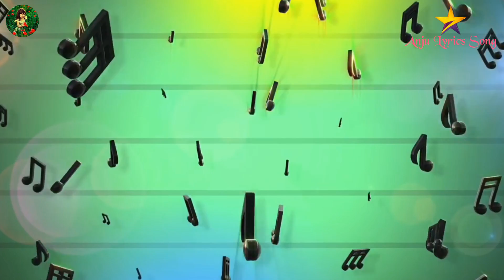RAAH MEIN UNSE MULAQAT HO GAYI - HAYE MERA DIL (Lyrics)- HARSHIT NATH - PRITI -SUPERSTAR SINGER 2019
Ahh Ahhh Ahhh

Raah Mein Un Se Mulaakaat Ho Gai
Jise Darate The Wohi Baat Ho Gai

Ishq Ke Naam Se Dar Lagataa Thaa
Dil Ke Anjaam Se Dar Lagataa Thaa
Aashiqi Wo Hi Mere Saath Ho Gai
Ahh Ahhh Ahhh

Tere Been Kuchh Naheen Bhaataa Hain Mujhe
Har Taraf Too Najar Aataa Hain Mujhe

Zindagi Taaron Ki Baaraat Ho Gai
Ahh Ahhh Ahhh

Aankh Roye Naam Pe Tere Saawan Kee Tarah
Too Samaayee Dil Mein Mere Dhadakan Kee Tarah
Har Taraf Pyaar Kee Barasaat Ho Gayee
Ahh Ahhh Ahhh

Haye mera dil churake le gaya
Churane wala, mera qaatil
Haye mera dil churake le gayi
Churane waali, meri qaatil

Ye dil tujhpe aaya hai, aate-aate
Dard-e-dil toh jaata hai, jaate jaate
Jaage hain, soye hain
Hum donon khoye hain
Kaisi tanhayi hai, masti si chaayi hai
Ye mausam hai pyar ke kaabil